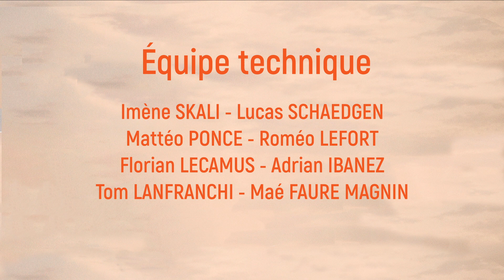Intermed Thierry de Peretti pour "Enquête sur un scandale d'État" - Cinemed 2021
Interview de Thierry de Peretti lors du Cinemed 2021, le Festival international de cinéma méditerranéen, fondé en 1979 par l'équipe du ciné-club Jean-Vigo de Montpellier.

Grâce à cet événement, les étudiants d'ACFA ont pu contribué à la promotion des cinémas du bassin méditerranéen, de la mer Noire, du Portugal et de l'Arménie.